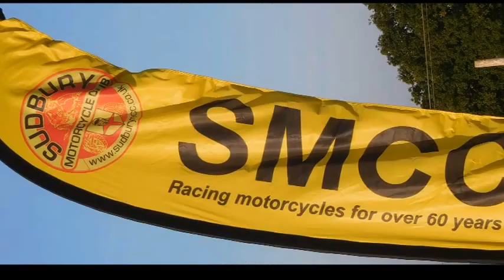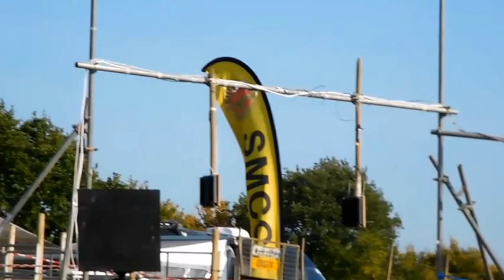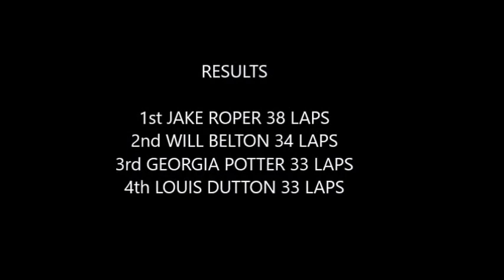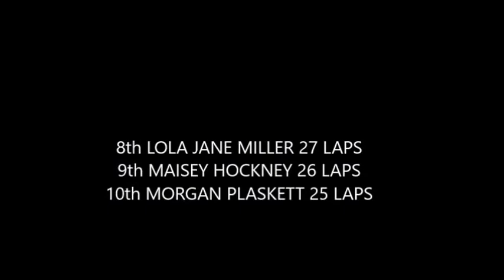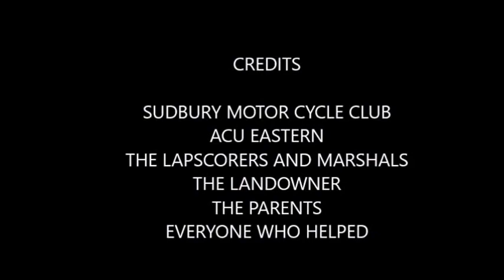DAVE ROPER MEMORIAL YOUTH EVENT 2017